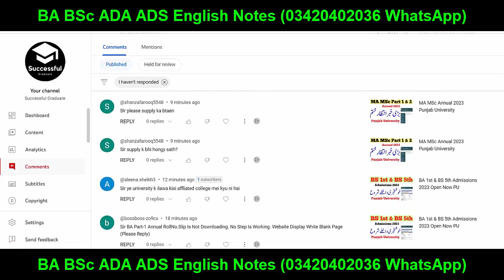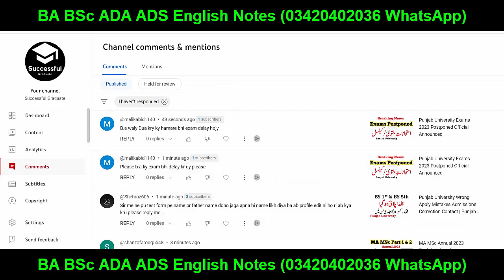BA BSc ADP BCOM Exams 2023 Postponed Update PU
Ba English
Bsc English
Adp English
Ada English
Ads English
Successful Graduate
Exams 2023
Result
Admissions
MA MSc
matric result
inter result
9th class
10th class
11th class
12th class
Matric
Intermediate
9th
10th
11th
12th
Bise Lahore
Bise Sahiwal